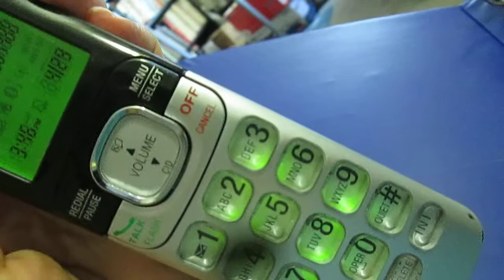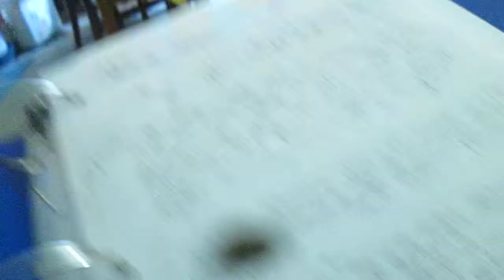Emilia Todd, from Medicare Transfer complaint to Latisha (Fraud Dept.)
As usual, she paused, in the recording, and tries to find a way NOT to take the complaint. Then, she seems to ask someone whether she should go on with the “not-hearing-scheme” or take the complaint.  She seems to have been told to take it and stop making believe that she does not hear the complainant (which means that the Illegals’ Mafia has mafia members working in there as well).  Subsequently, she hangs up. She seems NOT to know what else to do.  She could call us back, but she chooses NOT to do so.

Illegals’ Mafia seems to also have its members within the Medicare Fraud Dept.